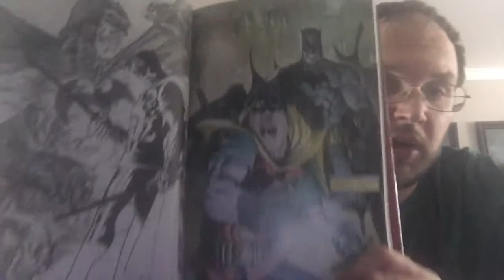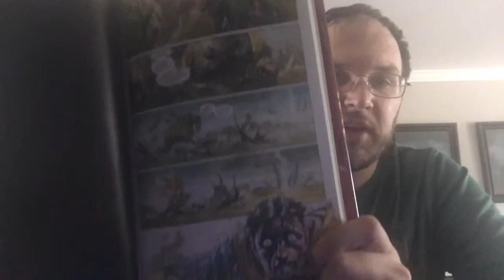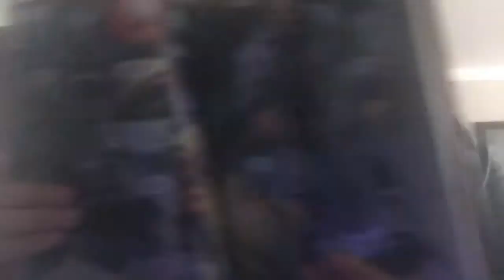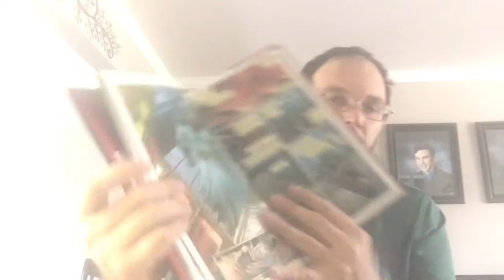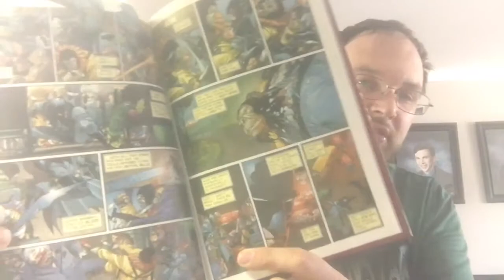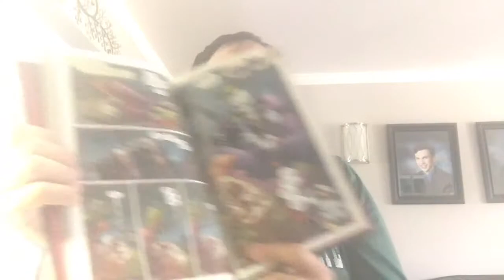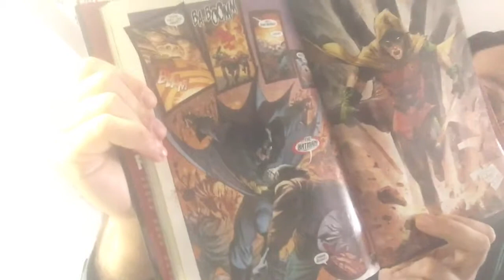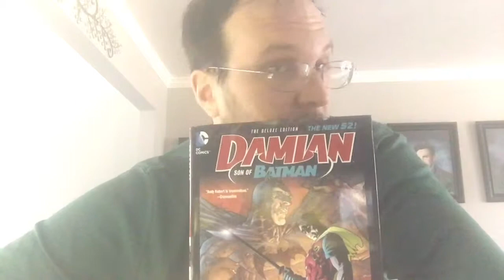Story Spotlight: Damian: Son of Batman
Damian Wayne, the fourth Robin (unless you count Stephanie) created by Grant Morrison and Andy Kubert. Son of Bruce Wayne and Talia Al Ghul.

For a time it was foretold that Damian was to eventually become the next Batman. But how did that happen? Well that is the tale one of his co-creators wanted to tell...but it wasn't Morrison!

That's right, Andy Kubert takes a crack at writing AND drawing a project as he tells the tale of how Batman Died and Damian became the new dark knight! And it's a fun ride...for showcasing the art. Watch and find out what I mean